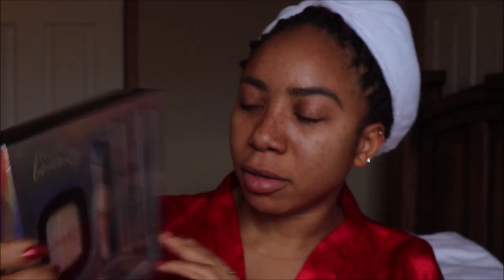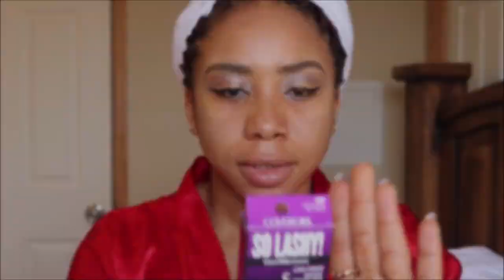CHIT CHAT GRWM. | MY HONEST REVIEW ON ROSS MAKEUP PRODUCTS | UDOKA JANE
Hello everyone, here is a get ready with me, and review on Ross makeup products. I hope you like it.
Earring Instagram @Ada__Ada
Dress Instagram @cindycuts_designs